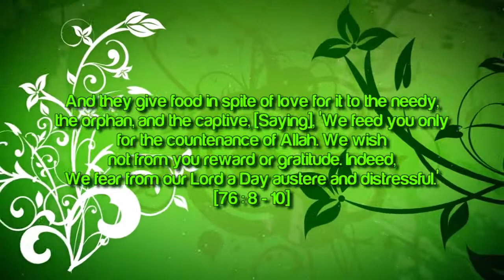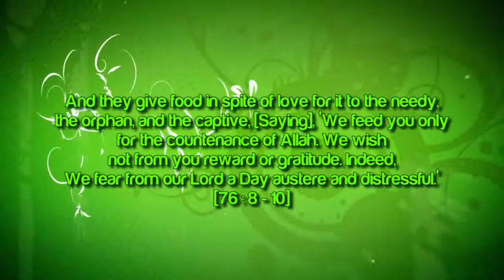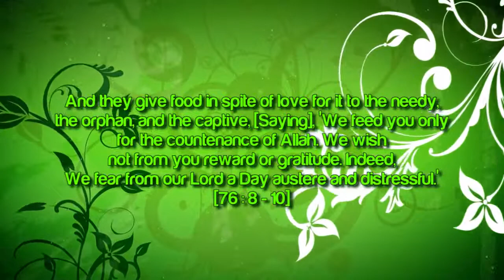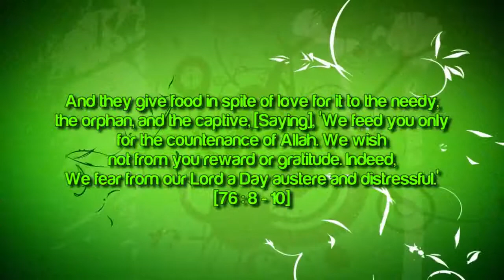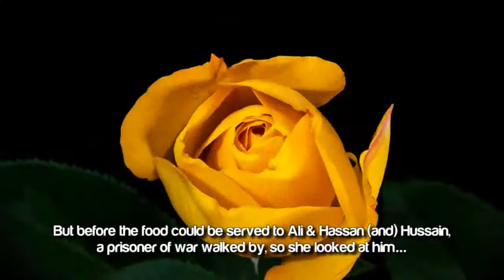Fatima Bint Muhammad Peace Be Upon Him ᴴᴰ